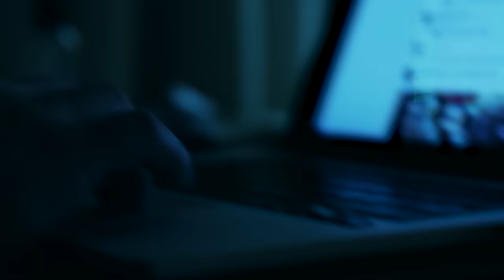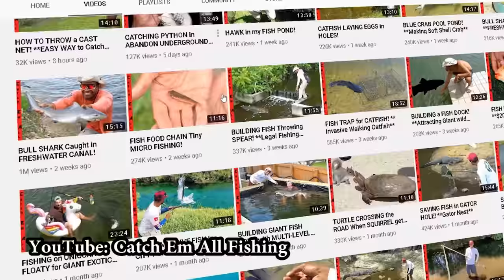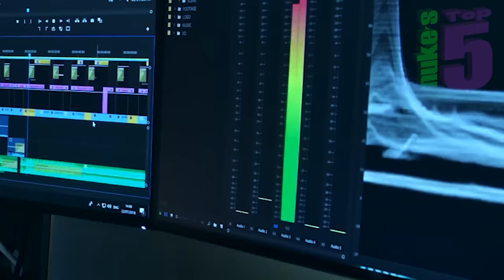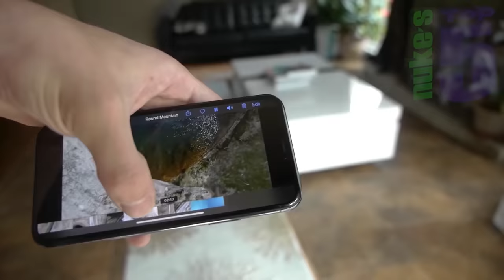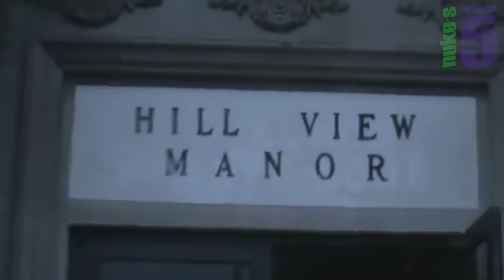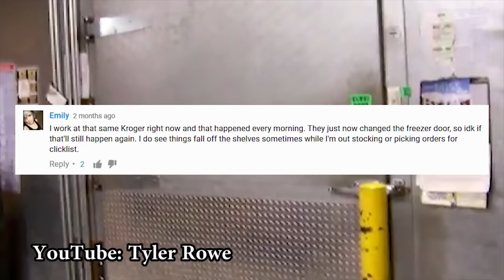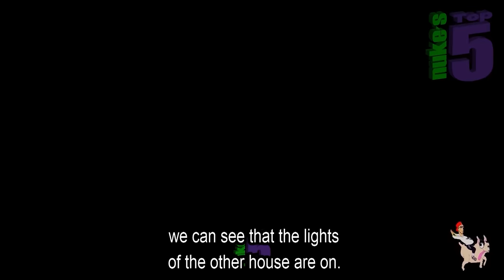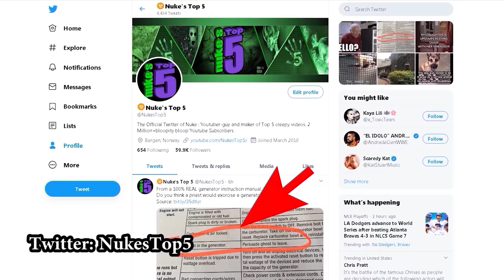TOP 20 SCARIEST Ghost Videos of the YEAR !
The Top 20 SCARY GHOST videos from the entire year. We took YOUR suggestions and comments and compiled the SCARIEST Top 20 list of ALL of our scary videos from the last year! Haunted places, ghost hunters, poltergeists, haunted dolls, scary apparitions, and scary videos of EXTREME paranormal activity ... Not the usual Top 5 or even a Top 10, but a TOP 20. THIS video has it all!

If you liked this Nukes Tops 5 list, you should also check out Top 10 SCARIEST Ghost Videos of the YEAR !